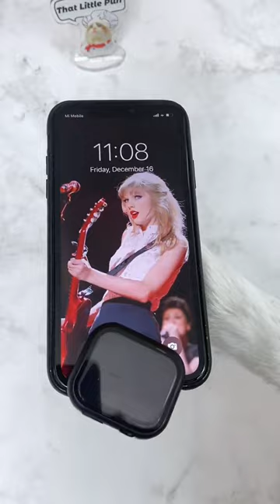422.Cute compilation of funny cat and kitten meows!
We introduce you to "Lovely Pets" in this video. The funniest cats, dogs, and an owl can all be found on this YouTube channel!

This channel will undoubtedly brighten your day—and perhaps even your week—with its array of funny cats and astute dogs. We sincerely hope you enjoy the videos as much as we do, and if you do, please tell your friends about them!

Cute collection of amusing kitten and cat meows!